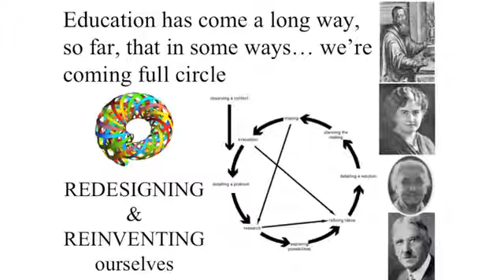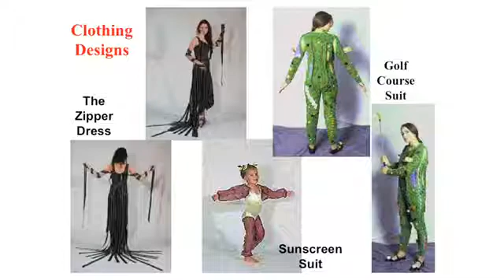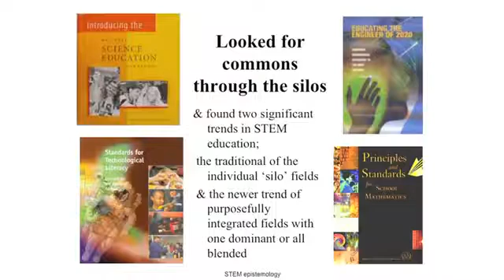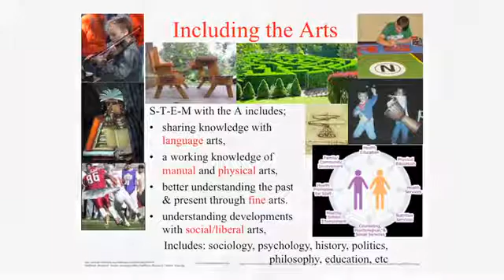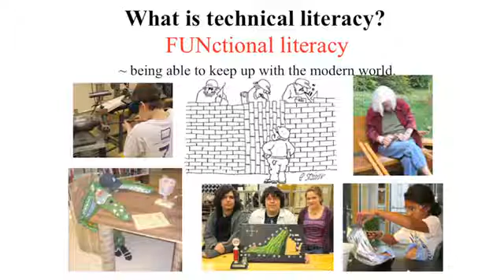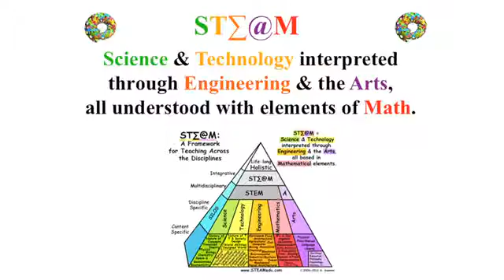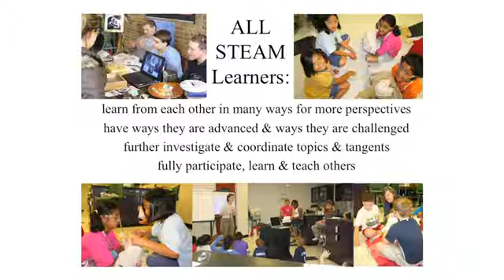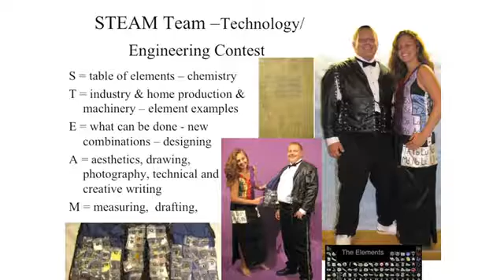STEAM - Learning That is Representative of the Whole World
STEAM Founder/teacher Georgette Yakman talks about what led her to bring Arts into STEM at Big Ideas Fest 2011.  STEAM stands for "Science & Technology interpreted through Engineering & the Arts, all based in Mathematical elements," and aims to bring FUNctional literacy to students.